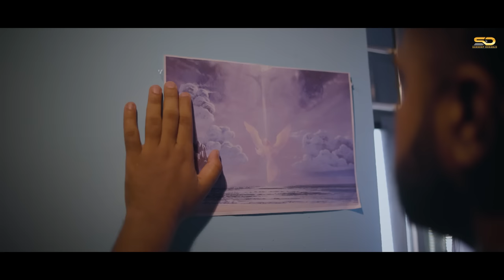UDD JANA HAI | ROMIKA MASIH | SANDEEP DOSANJH || ASHISH TALIB | MASIH SONG 2022 | FULL SONG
Sandeep Dosanjh Productions Proudly Presenting by the Double Grace of God Latest Punjabi Christian Gospel Song " Udd Jana Hai "

♪ Song :   Udd Jana Hai
♪ Singer : Romika Masih
♪ Lyrics :  Ps Karma Masih
♪ A Film by : Director Ashish Talib
♪ Editor : Willson Talib
♪ Make Up : Hardeep Dosanjh
♪ Choreographer : Jk Studio
♪ Special Thanks : Arjan Dass
♪ Producer : Sandeep Dosanjh
♪ Label : Sandeep Dosanjh

Like | Share | Spread | Love 💖 Plz Only Share Our Official Video Link 🔗 With Your Loved Ones